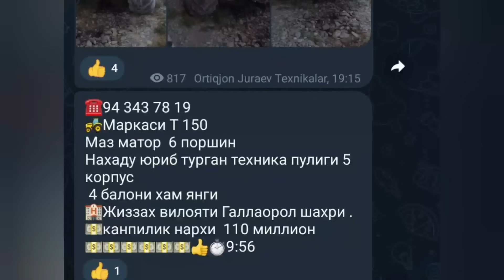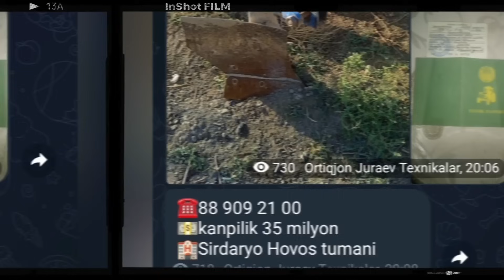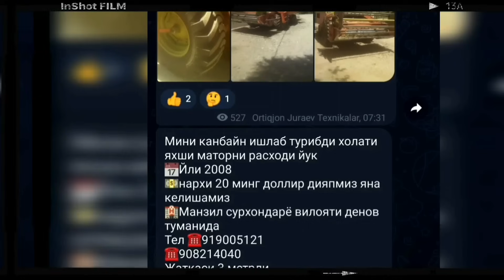Traktorlar Bozori 20.Oktiyabir.2023 Mtz T-28 T-150 Yumz Ekskavatir Kombayin Volga KEP-1.8 DEKOV.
КАМАЗЛАР НАРХЛАРИ
токарный станок
Zapchas bozor
tractor show